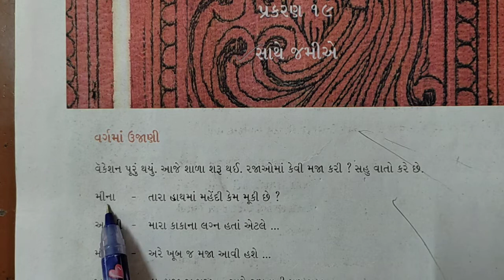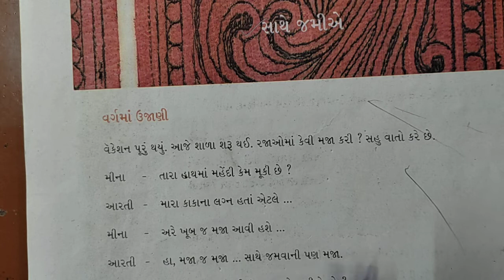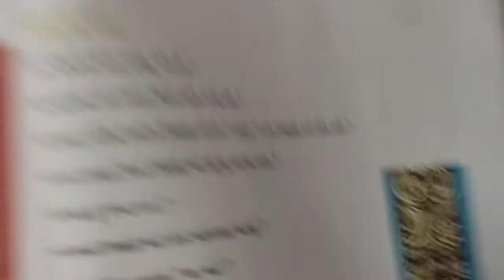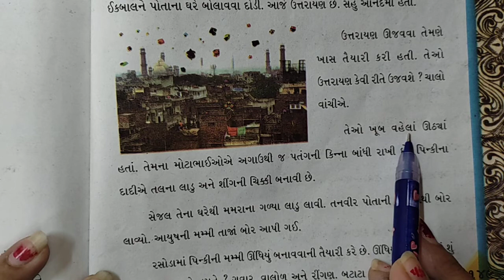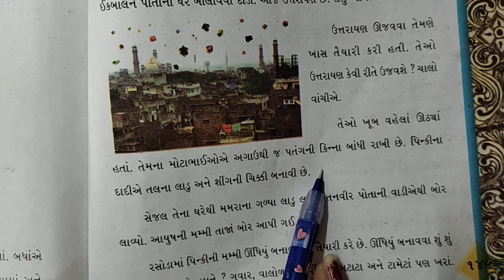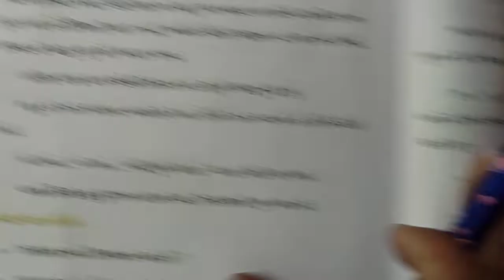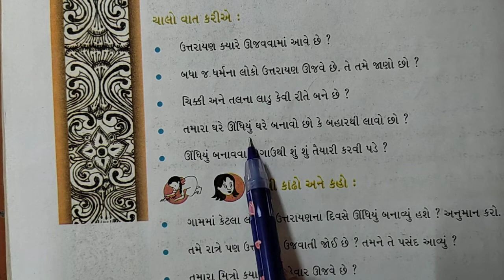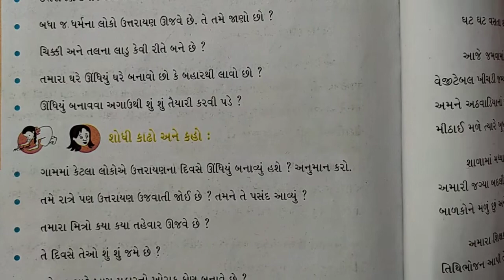ધો ૪ આસપાસ પાઠ ૧૯ ભાગ ૧